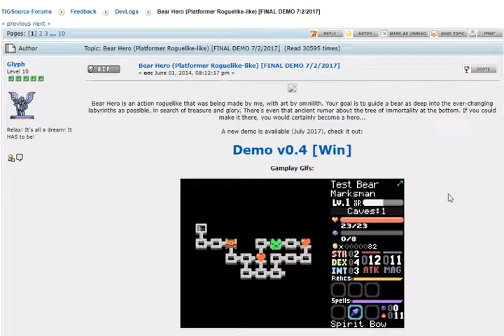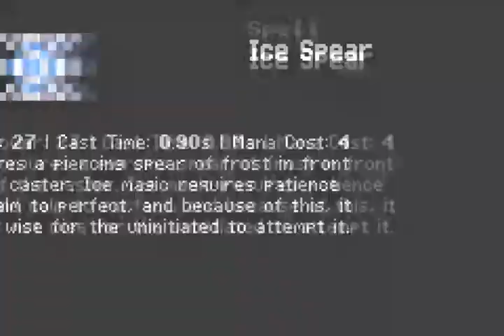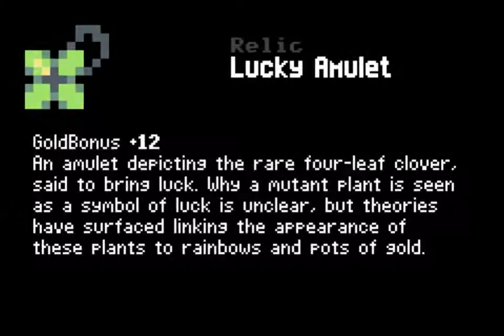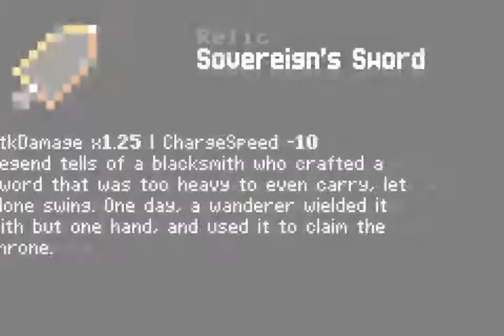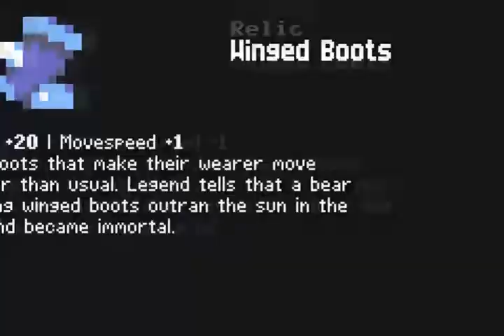【谜之声实况】英熊本色 Bear Hero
这是一款开发者已经弃坑了的将不会再开发的游戏。我很喜欢，所以录一个视频来介绍给大家。
游戏目前Demo版本0.4，传了百度网盘：
此外，其实游戏里有不少细节都是可以查阅说明的，比如某些职业一开始确实没有升级点等等，但字比较多就没怎么看，就没写在视频里啦……